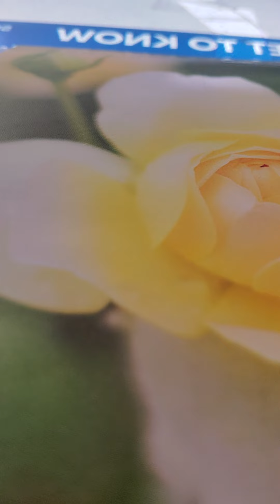exodus 29:20-24 akjv